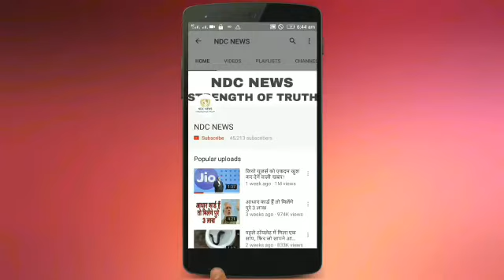मात्र 25 हजार में लॉन्च हुआ 70 किलोमीटर का माइलेज देने वाला यह शानदार स्कूटर